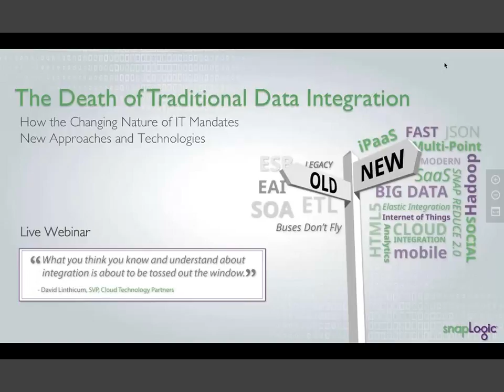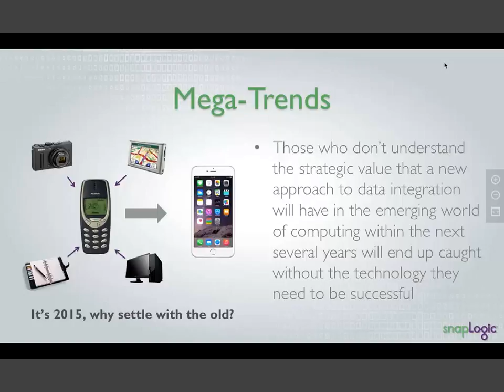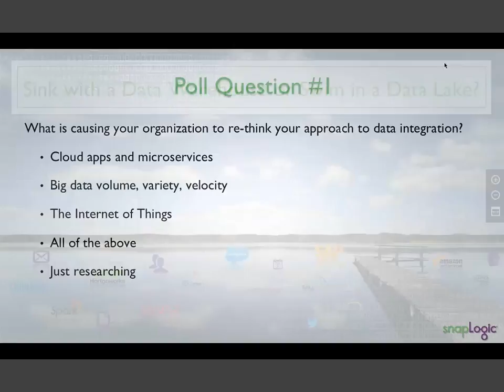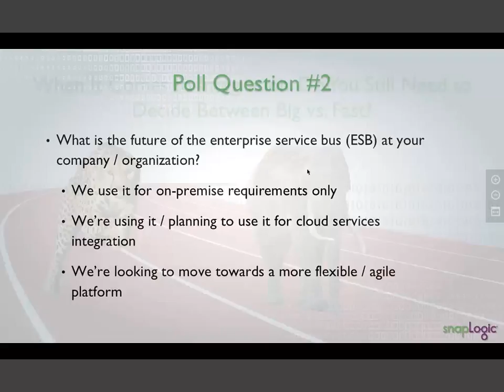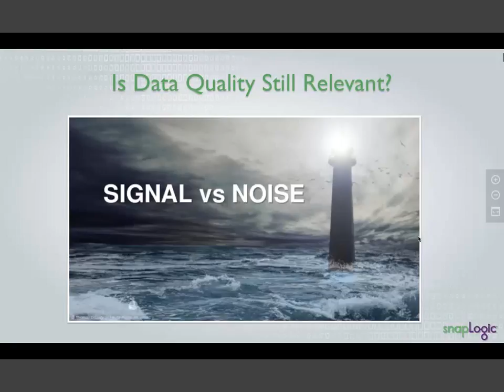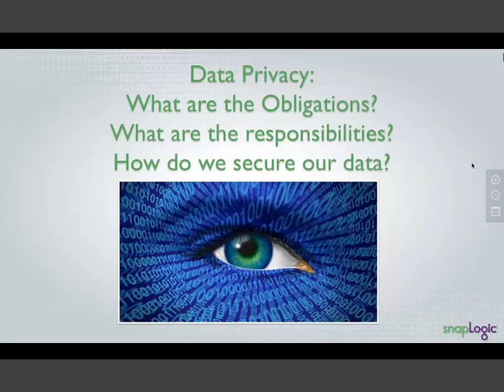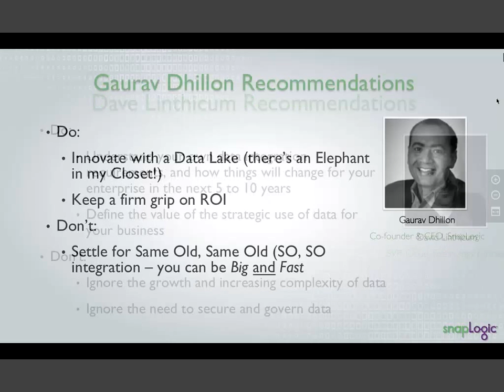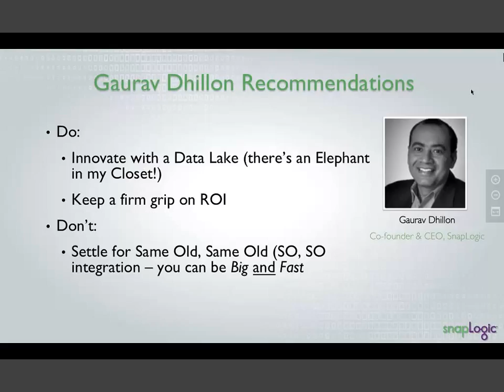Webinar: The Death of Traditional Data Integration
In this webinar, hear from industry analyst, middleware expert and author David Linthicum and SnapLogic founder and CEO Gaurav Dhillon on how the changing nature of IT mandates new approaches and technologies. According to David, “existing approaches to data integration won’t meet future needs as the use of technology continues to change. Drastic measures must be taken now to prepare enterprises for the arrival of this technology, and to position enterprises to take full advantage.”

This webinar will show you how the game is changing, and what you can do about it right now. We summarize the changes that are happening, and review new and emerging patterns of data integration, as well as data integration technology that you can buy today that lives up to these new expectations.